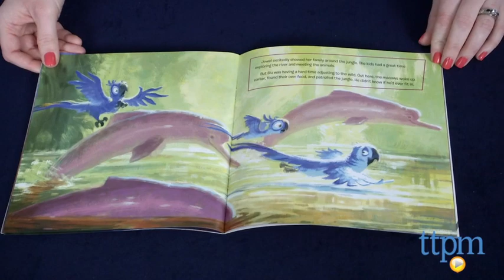Rio 2 Off and Flying from HarperFestival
For the full review, where it's in stock, and how much it costs,